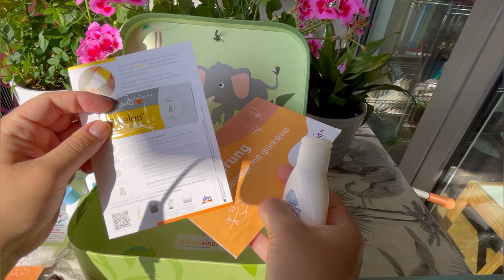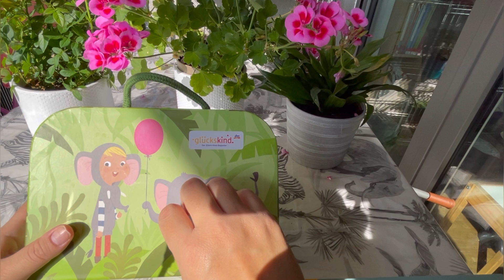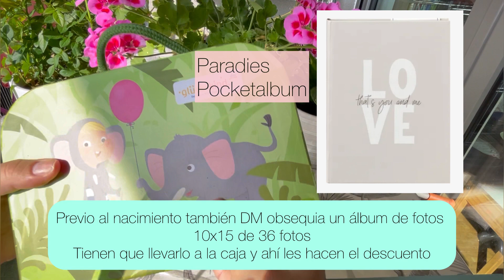DM Glückskind Baby Club Baby box gratis 2023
Esta caja obsequia DM en Alemania por tu embarazo y nacimiento de tu bebé
Obsequios del vídeo:
Álbum de fotos
Chal o bufanda de algodón
Caja
Paquete de pañales talle a elección

Espero que les haya sido útil, compartan su experiencia para ayudarnos entre todos!